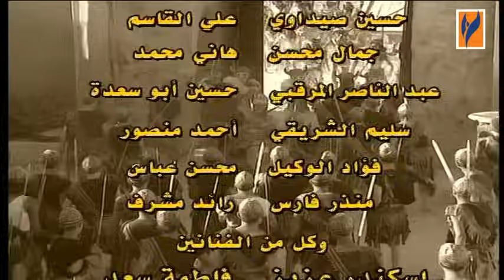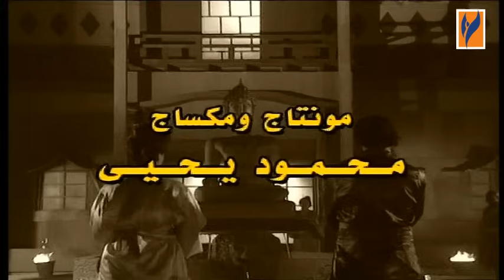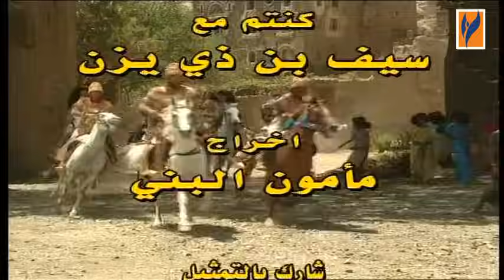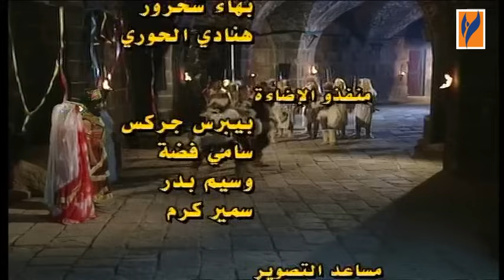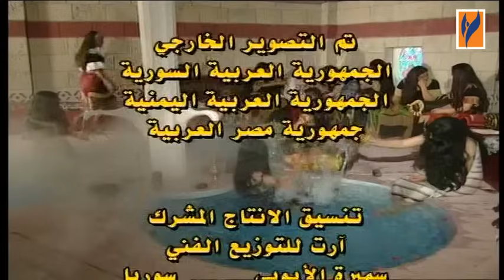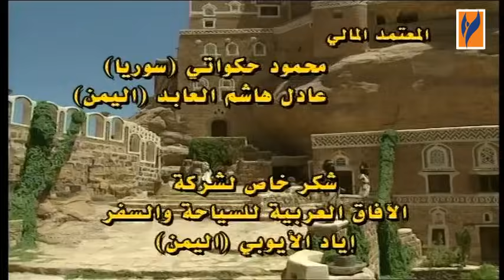مسلسل سيف بن ذي يزن الحلقة 4 الرابعة | Saif Bin Zee Yazan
مسلسل سيف بن ذي يزن عن الملحمة الشعبية
تأليف و سيناريو و حوار عبد الرحمن بكر

بطولة:
أسعد فضة
نادين خوري
هاني الروماني
حسام عيد
زهير عبدالكريم
عبدالحكيم قطيفان
ياسين بقوش
جرجس جبارة
عدنان ابو الشامات
سامر عمران
سحر فوزي
ميسون ابو اسعد
لويز عبد الكريم
قاسم ملحو
ريم درويش
فاروق الجمعات
ميسون أبو أسعد
ليلى سمور
عبدالهادي الصباغ